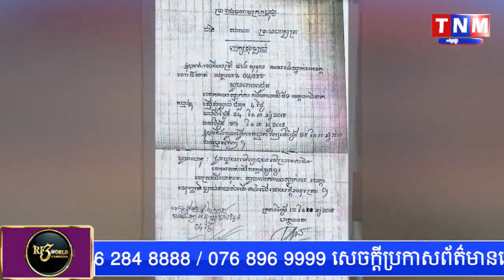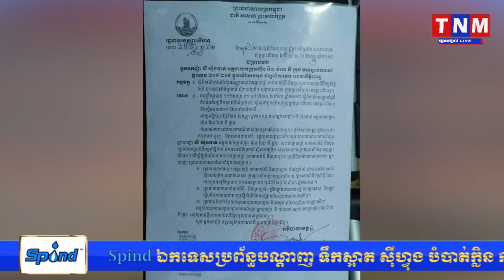រាជរដ្ឋាភិបាល សម្រេចកាត់ដីបឹងព្រែកទប់ នៅក្រុងព្រះសីហនុ១១ហិកតា៥០អា ឲ្យក្រុមហ៊ុនឯកជន